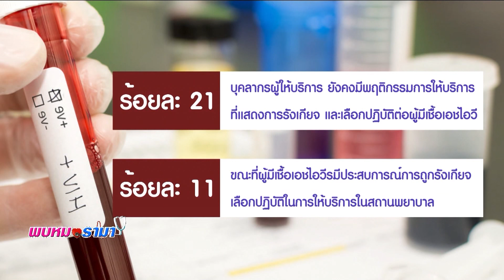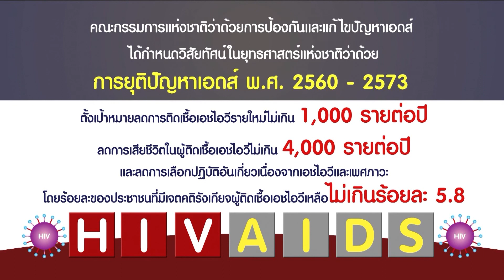ก่อน BNK48 รณรงค์ยุติตีตรา ผู้ติดเชื้อเอชไอวี : พบหมอรามา ช่วง Rama Update 5 มี.ค.61 (2/6)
Rama Update
“ก่อน BNK48” ร่วมรณรงค์ยุติตีตรา “ผู้ติดเชื้อเอชไอวี”
ชี้โรคไม่ได้น่ากลัว สามารถใช้ชีวิตร่วมกันได้